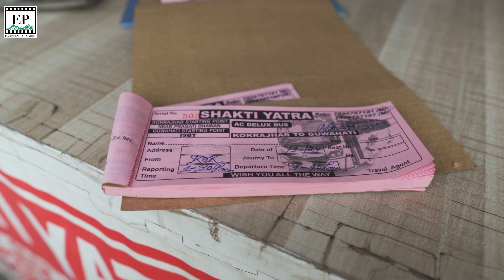Is China helping Pakistan's Nuclear Power? Here's everything you need to know.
Indian security agencies have intercepted a Pakistan-bound ship from China at Mumbai's Nhava Sheva port on suspicion of containment of a 'dual-use consignment' potentially linked to Pakistan's nuclear and ballistic missile programs.

Acting on intelligence inputs, customs officials detained the Malta-flagged merchant vessel, CMA CGM Attila, en route to Karachi on January 23. The cargo, which included a Computer Numerical Control (CNC) machine from an Italian company, underwent scrutiny. A team from the Defence Research and Development Organisation (DRDO) inspected the consignment and determined that the CNC machine could be utilized in manufacturing critical components for Pakistan's missile development endeavors.